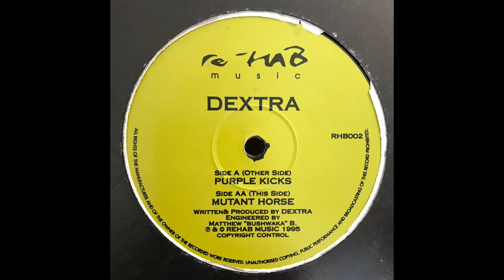Dextra - Mutant Horse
Dextra “Mutant Horse” (RHB002). The duo of Paul Coleman and Sirwan saw their 1995 debut released through the Camden-based Rehab Music. A sub label to Zoom Records, and once operating as a brick & mortar shop in London under the same name, Rehab was the techier little sister of Zoom who’s catalog - albeit small - is filled with cart-able floor fillers. Home to names like Pure Science & Lee Renacre, Rehab’s short-lived, three year lifespan goes without being pushed aside.